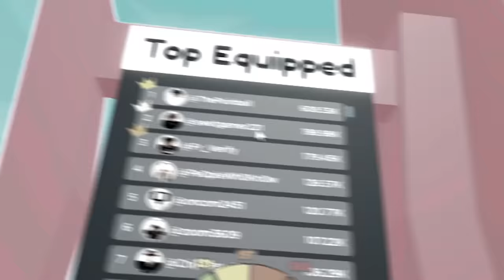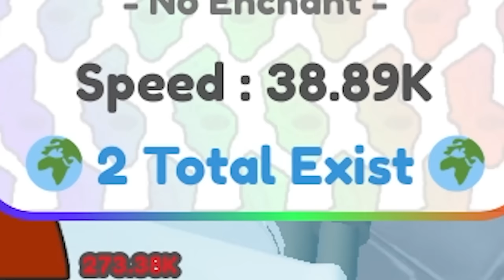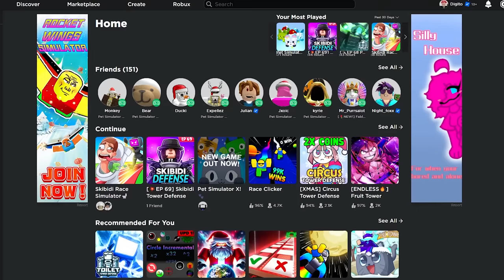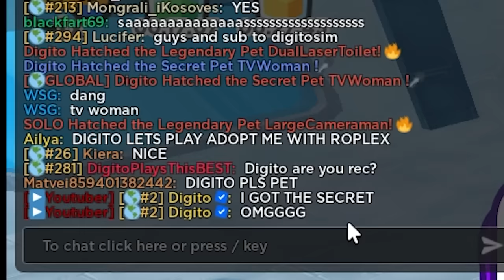I BECAME FASTER THAN TV WOMAN!